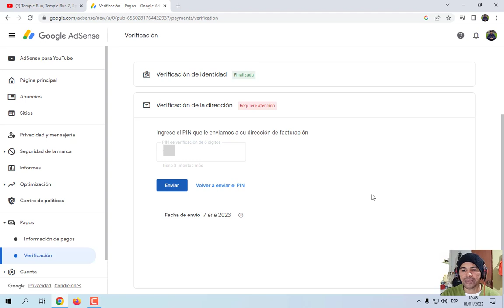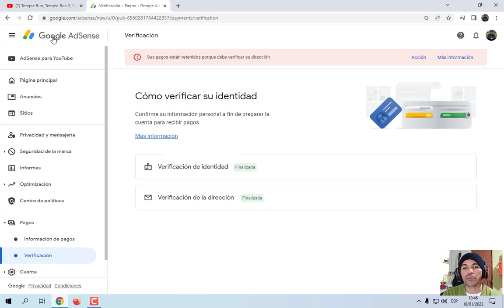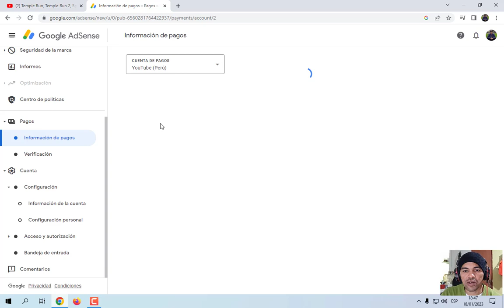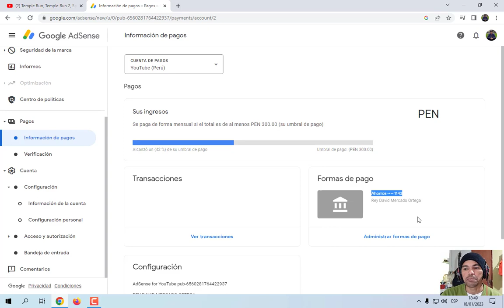Esto hice antes de mi primer pago de youtube PIN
Hola Hola Sean Bienvenidos nuevamente a este Canal en este video te muestro como realizar la verificación de la dirección física a través del PIN enviado por